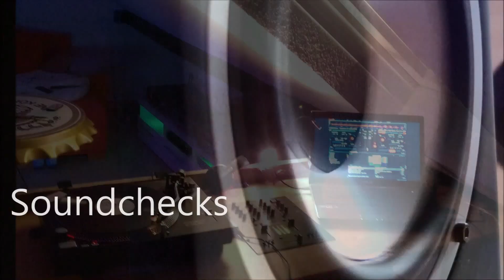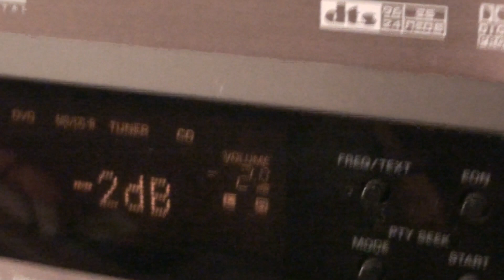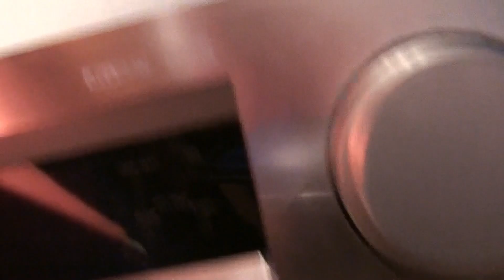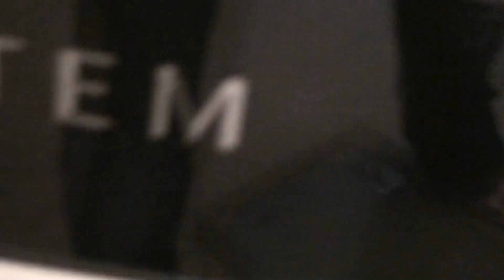Plattenspieler richtig am Verstärker anschließen worauf muss man achten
Beim anschließen eines Plattenspielers kommt oft das Problem auf das kein Ton rauskommt, woran das liegt zeigen ich in diesem Video. Was ist ein Vorverstärker? Warum höre ich keinen Ton bei meinem Plattenspieler? Alles das zeige ich in diesem Tutorial. Man braucht einen Phonovorverstärker und noch einen zustätlichen Cinchkabel wenn der Plattenspieler keinen phonovorverstärker, und der Verstärker (Endgerät) keinen Phono Eingang besitzt, um einen Plattenspieler richtig anzuschließen viel spaß beim Video dein Speakershocker SPS

Link zum Vorverstärker